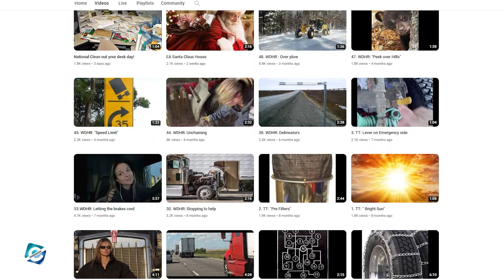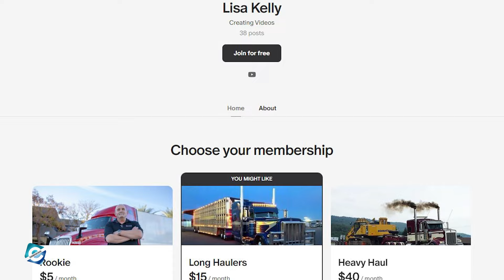Where is Lisa Kelly now? How much money does Lisa Kelly from Ice Road Truckers make?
Lisa Kelly is a renowned trucker who gained fame through the hit reality TV show "Ice Road Truckers." Lisa was the first fearless female trucker on the reality show who shattered glass ceilings in a male-dominated trucking industry. Known for her exceptional skills in navigating treacherous icy roads with her monster-sized trucks, she quickly became the fan favorite of the show.

Well, the Ice Road Truckers ended back in 2017, and the viewers and fans are curious to know what Lisa Kelly has been doing now. So, in this video, you will get to know where is Lisa Kelly now and how much money does Lisa Kelly from Ice Road Truckers make.

00:00 Where is Lisa Kelly now? How much money does Lisa Kelly make?
00:45 Lisa Kelly's Early Life
01:25 Lisa Kelly Ice Road Truckers
02:25 Lisa Kelly Trucker YouTube
03:25 Lisa Kelly Husband
03:55 Lisa Kelly Net Worth

Audio Credit:

Track: 5 Cents Back
Artist: Audionautix

Track: Center Ring
Artist: Freedom Trail Studio (1)